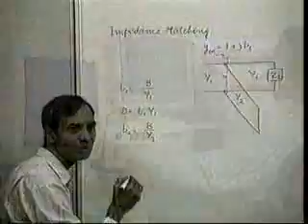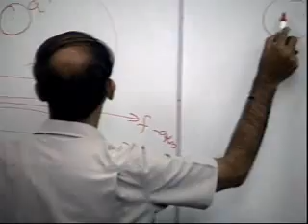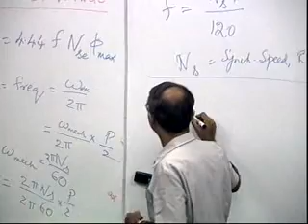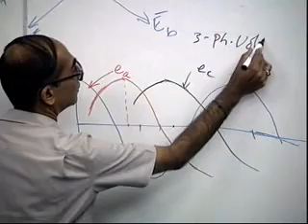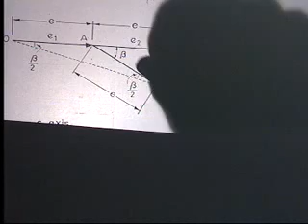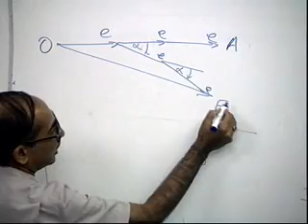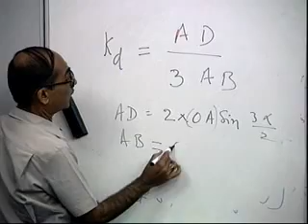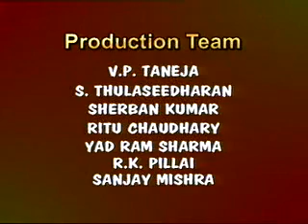Electromechanical Energy Conversion Part 33